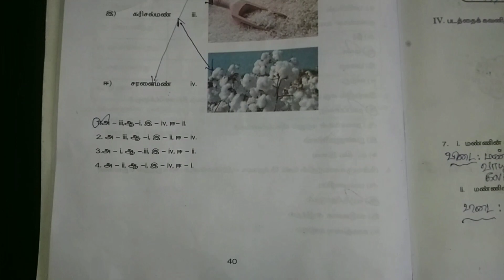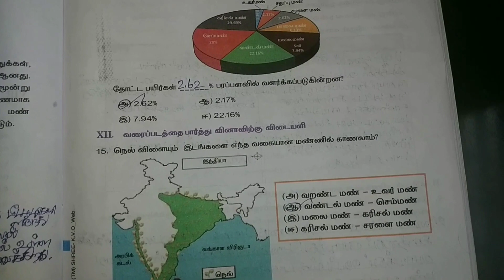8th social science worksheet -9|8-ம் வகுப்பு சமூக அறிவியல் பயிற்சித்தாள்-9|center for social science